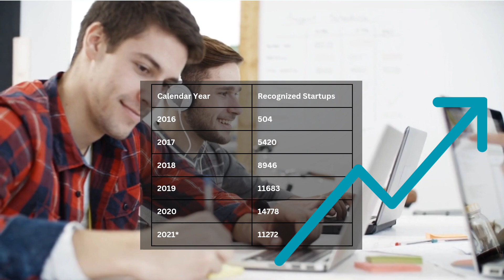India's Success Story 📈 Day 16-Jan-2024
Key points with Startup day

1. Simplified Compliance: Start Up India provides a simplified and faster compliance process for startups, reducing bureaucratic hurdles.

2. Financial Support: Various schemes offer financial support, grants, and subsidies to eligible startups, helping them with initial capital and operational costs.

3. Tax Exemptions: Startups can benefit from income tax exemptions for the first few years, promoting financial sustainability during the early stages.

4. Innovation and Research: The initiative encourages innovation and research by providing a platform and support for new and groundbreaking ideas.

5. Networking and Mentorship: Start Up India facilitates networking opportunities and mentorship programs, connecting startups with experienced entrepreneurs and industry leaders.

6. Incubators and Accelerators: The initiative supports the establishment of incubators and accelerators, providing startups with shared resources, infrastructure, and guidance.

7. Skill Development: Programs under Start Up India focus on skill development and training for entrepreneurs, enhancing their capabilities to manage and grow their businesses.

8. Market Access: Startups receive assistance in gaining market access, fostering collaborations, and connecting with potential customers and partners.

9. Ease of Winding Up: The initiative has provisions to simplify the process of closing down a startup, reducing the challenges associated with business failures.